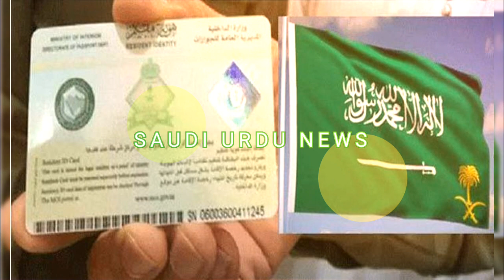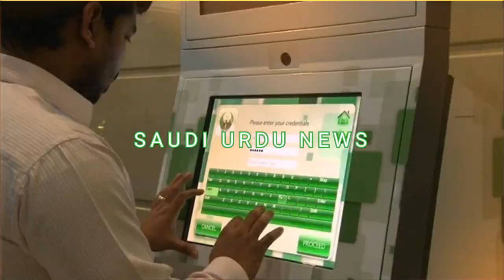GOOD news about VAT in Saudi Arabia | Latest news for Flights | Saudi Urdu News